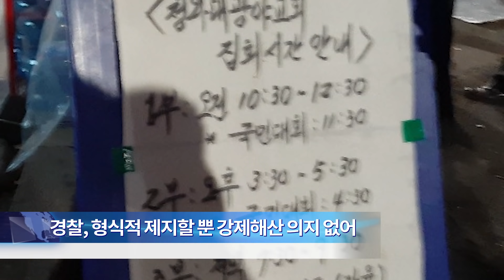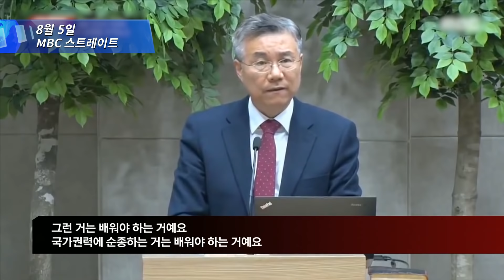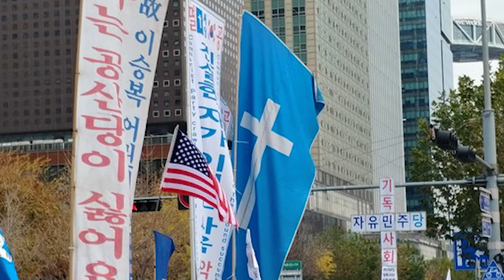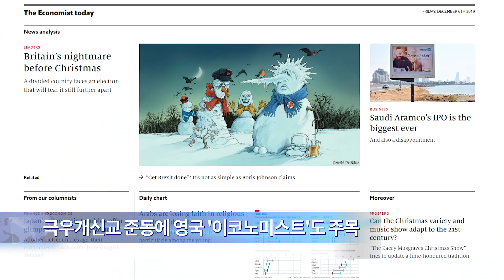[평화나무뉴스] 청와대앞 노숙집회 현장취재, 이단 옹호하는 전광훈, 이코노미스트 인터뷰, 도올 선생 마가복음 강해 하이라이트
평화나무뉴스 주말판은 주일예배 중 송출되는 프로그램입니다.